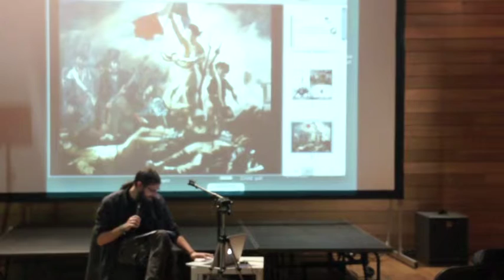DARE 2015: Hubatschke